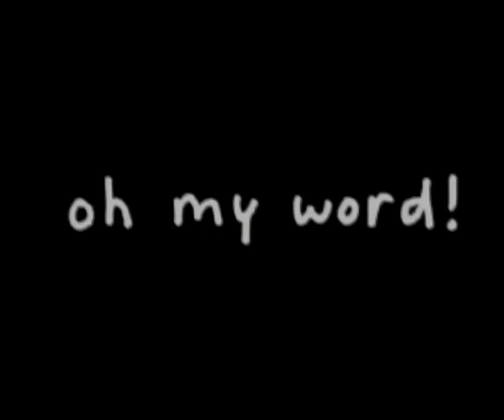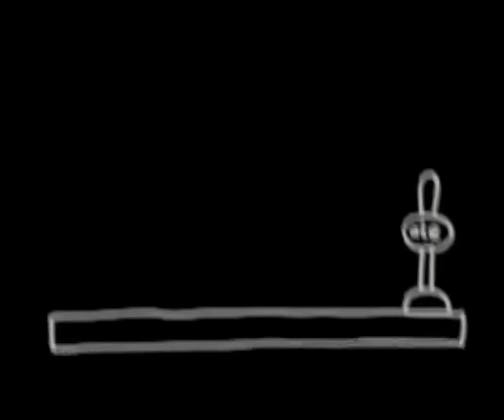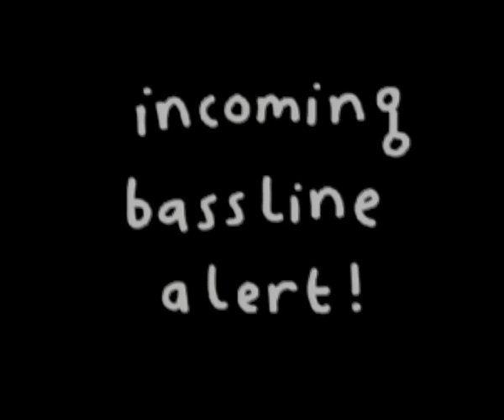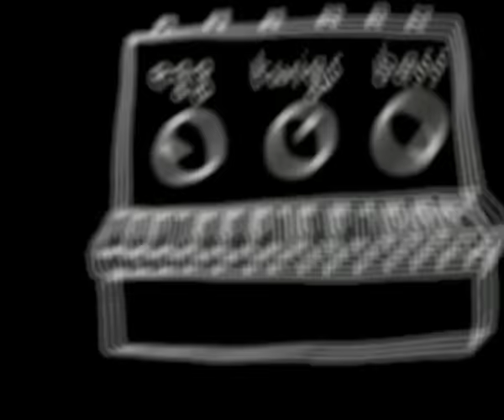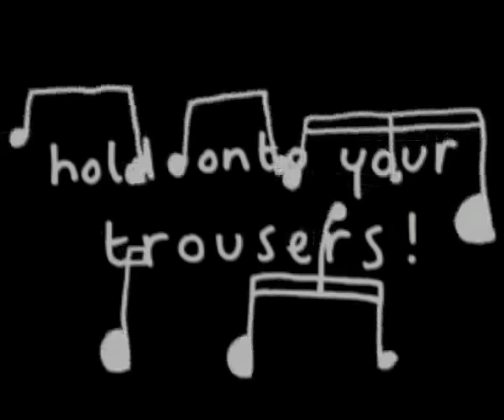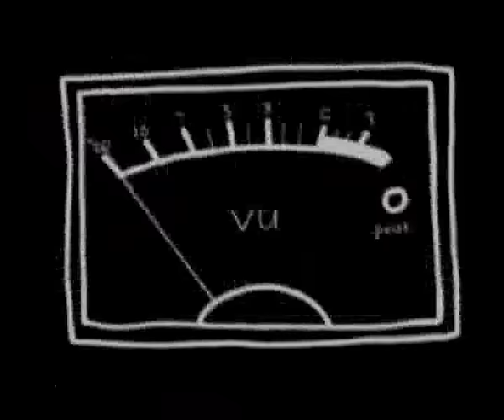Mr Scruff - Whiplash